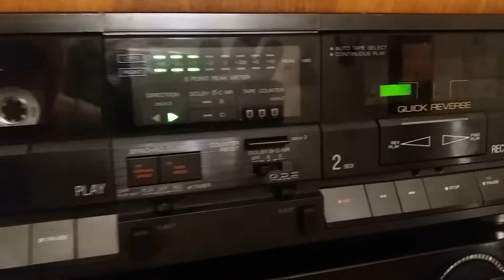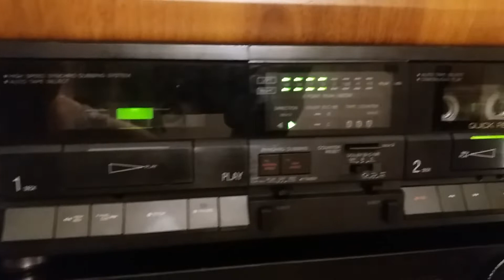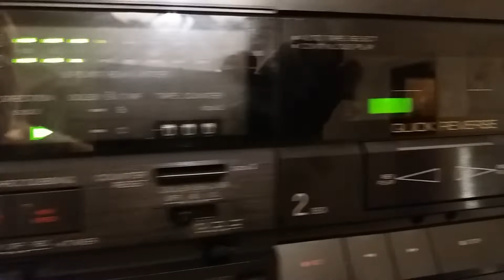Aiwa AD-WX707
Short test